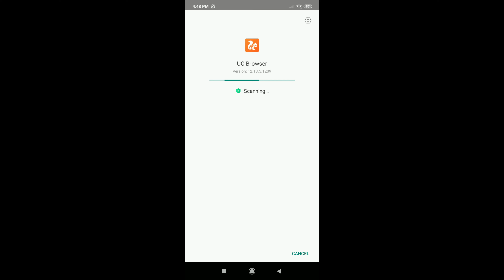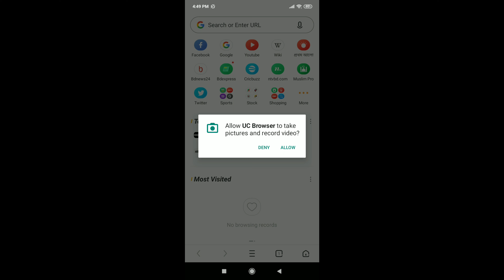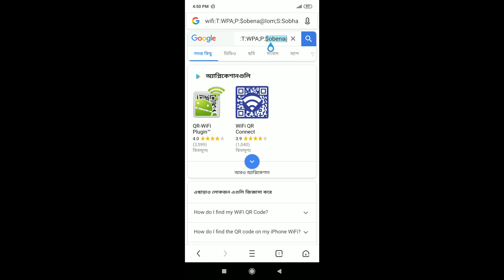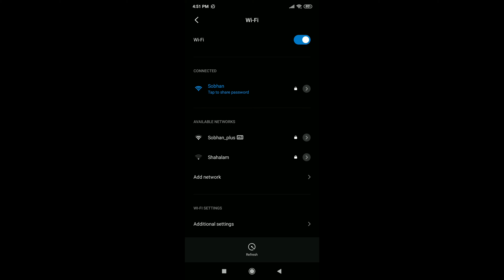How to Find WIFI PASSWORD by Uc browser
wifi password
wifi wothout root
मोबाइल में जो भी वाईफाई है उसका पासवर्ड कैसे जाने
Technical MasterMinds Live
Aman Lalani
2018 new hacking android apps
new hacking apps for android 2018
hacking apps
hacking apps for android without root
hacking
how to connect Wi-Fi
how to use locked Wi-Fi
how to use Wi-Fi without password
how to use Wi-Fi without root
how to to use others Wi-Fi
how wifi is hacked
how wifi hack is done
wifi hacking
hack wifi key
hack wifi
wifi hack
how to connect any Wi-Fi without password 2020
how to connect to Wi-Fi without password
how to find Wi-Fi password in your Android device
how to connect free Wi-Fi
connect any Wi-Fi without password latest method
wpa WPS tester premium app
How to View WiFi Passwords on Android Mobile
root
without root
how to view saved wifi password on android without root
mobile hack
android hack
hacking in hindi
mobile hacking in hindi
what is hacking in hindi
ethical hacking tutorial
anonymous
white hat hacker
how to become hacker
cyber security
how to learn hacking free
hacker kaise bane hindi
hacker kaise bane
hacker
hacking kya hai
top hacker in the world
hacking kaise siikhe
hacker banne ke liye kya kare

wifi password recovery android without root
android
mobile
phone
show wifi password android app
android
mobile
phone
show wifi password windows 10
wifi password
wifi wothout root